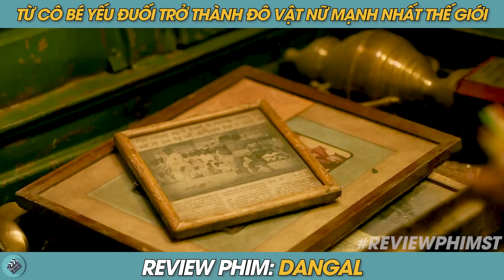Review Phim ST | Tóm Tắt Phim Từ Cô Gái 10 Tuổi Nhỏ Bé Trở Thành Siêu Đô Vật Nữ Mạnh Nhất Thế Giới